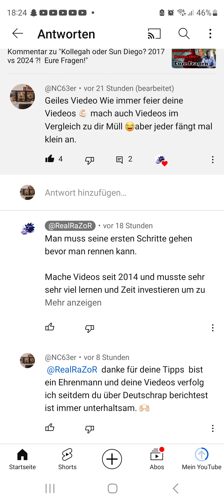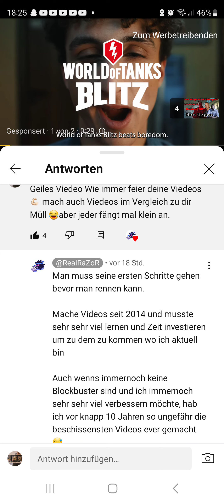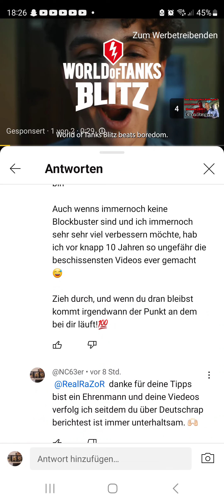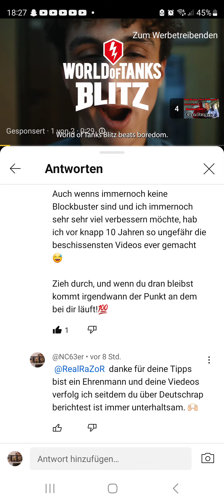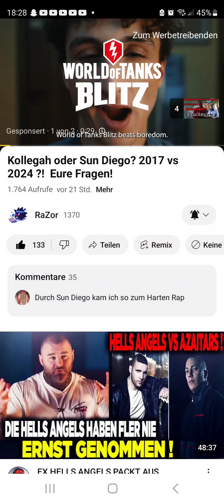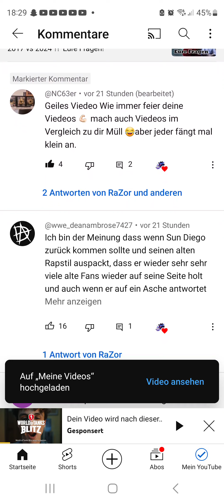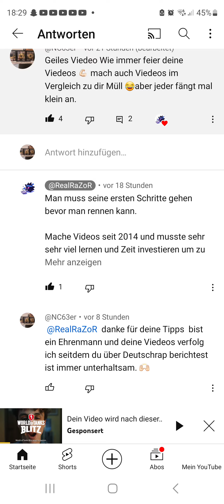Danke RaZor für dein Kommentar ❤️🙌🏻 meine Dankesrede nur liebe und Support für ihn 🦁💪🏻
Leute checkt ihn ab  wenn ihr krassen  Rapcountent sehen wollt👉🏻 @RealRaZoR 👈🏻